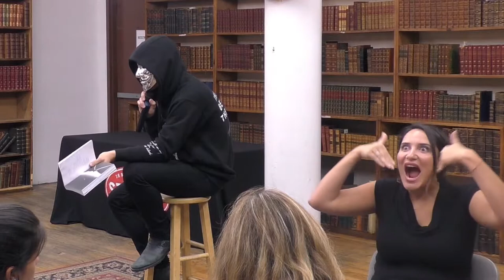Atticus | The Dark Between Stars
Join us as the anonymous Atticus reads and discusses his new poetry collection which you can purchase

Atticus, has captured the hearts and minds of nearly 700k followers (including stars like Karlie Kloss, Emma Roberts, and Alicia Keys). In his second collection of poetry, The Dark Between Stars, he turns his attention to the dualities of our lived experiences—the inescapable connections between our highest highs and lowest lows. He captures the infectious energy of starting a relationship, the tumultuous realities of commitment, and the agonizing nostalgia of being alone again. While grappling with the question of how to live with purpose and find meaning in the journey, these poems offer both honest explorations of loneliness and our search for connection, as well as light-hearted, humorous observations. As Atticus writes poignantly about dancing, Paris, jazz clubs, sunsets, sharing a bottle of wine on the river, rainy days, creating, and destroying, he illustrates that we need moments of both beauty and pain—the darkness and the stars—to fully appreciate all that life and love have to offer.